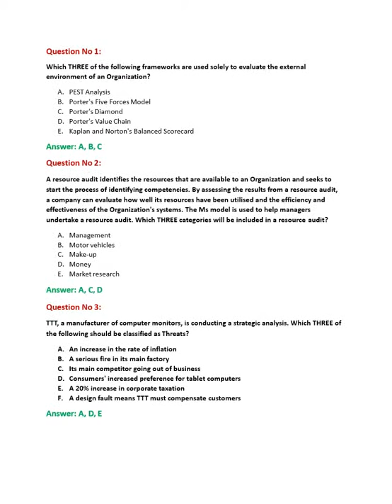How to get latest exam qurestions of Cima E3 exam?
Cima E3 is one of the tough exam in Cima. Cima is really popular now a days. If you are worry for your exam no need to stress about it now. You can easily pass the exam in first attempt by the help of our dumps. Our dumps are 100% accurate and approved by the professional. Our professional team compiled best study material for your success. Get your latest exam questions file today. We also provide you practice test software so you can easily test yourself. Visit us today and avail new discount offers.